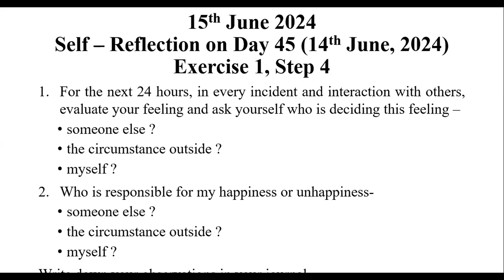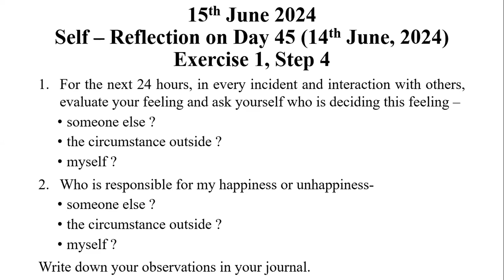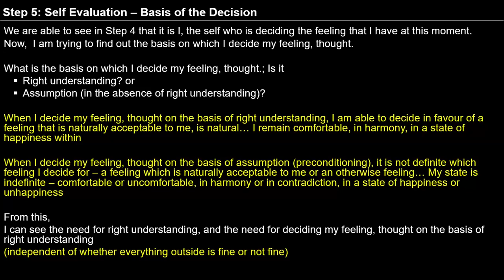D45 Step5 to be deleted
00:00 Recap: Step 4 Who is deciding the feeling@the moment
04:37 Self-Reflection on Step 4
35:52 Step 5: Basis of Decision